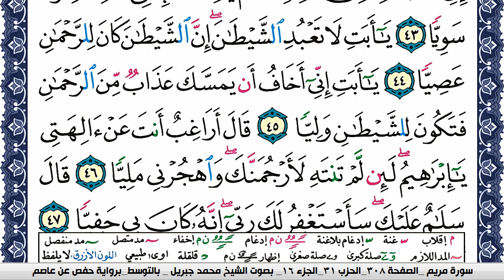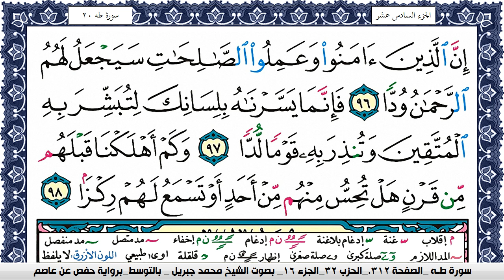سورة مريم مكتوبة محمد جبريل Surah Mariam Mohammd Jpreel برواية حفص عن عاصم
القران الكريم
المصحف كامل
محمد جبريل
KonoozAlhuda
konoozalhuda
konooz
Konooz Alhuda
كنوز الهدى,
كنوز الهدي,
كنوز,
الهدى,
الهدي,
قران كريم
قرآن كريم
قرءان كريم
قران
قرآن
قرءان
القران الكريم
القرآن الكريم
القرءان الكريم
القران
القرآن
القرءان